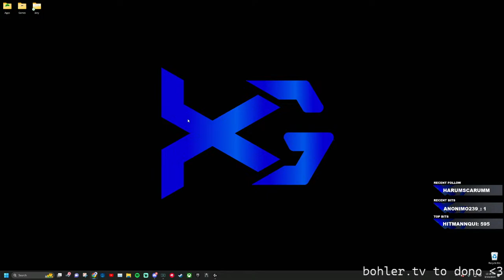Once a month stream time!